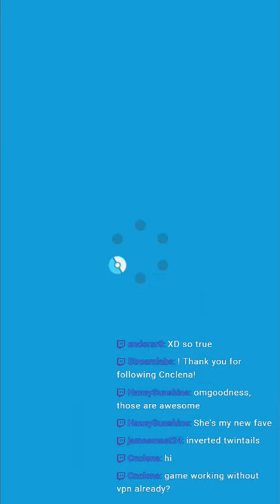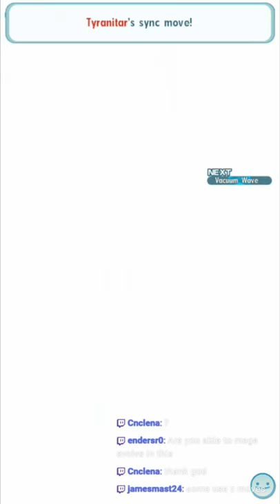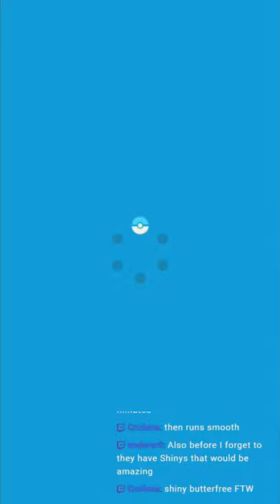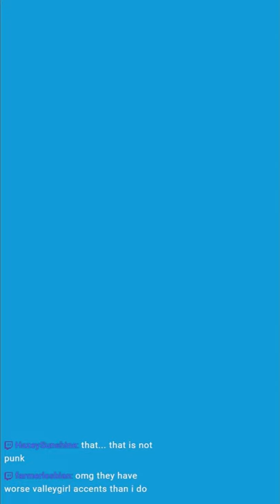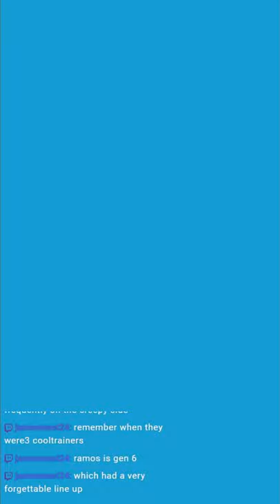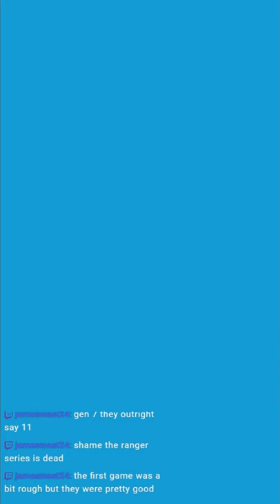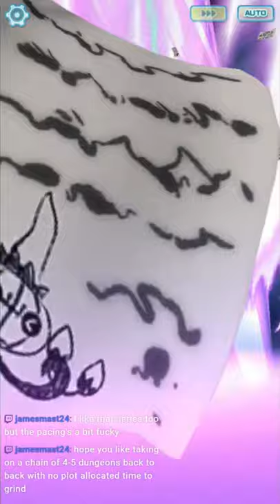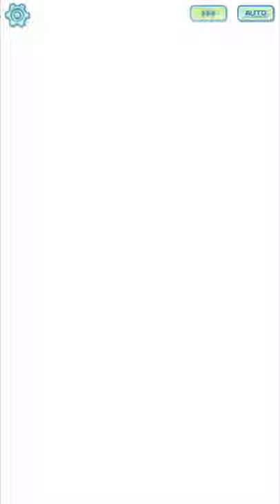Let's Play Pokemon Masters (1) | Location Test Early Look!